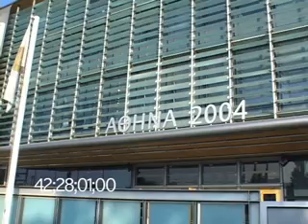0084 Headquarter building of the Athens 2004 Olympics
84 Headquarter building of the Athens 2004 Olympics